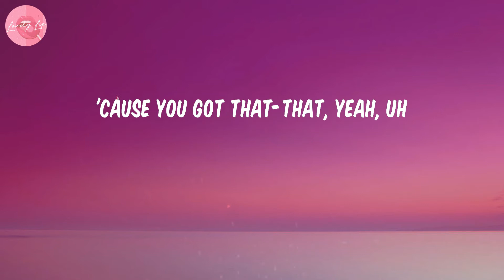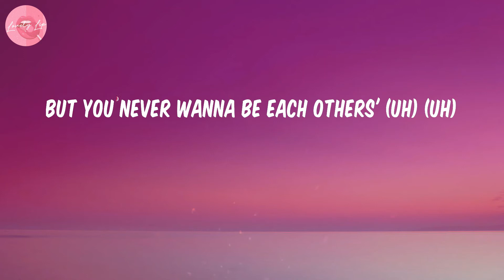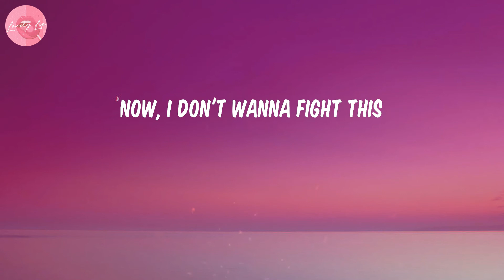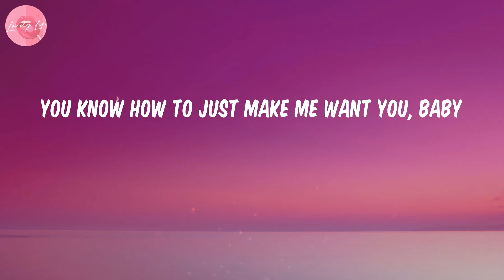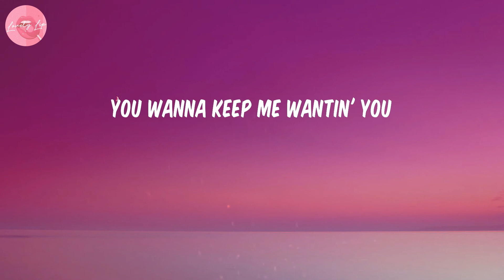Light Switch - Charlie Puth (Lyrics)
💋Lyrics Light Switch:
Yeah
Why you callin' at 11:30

Charlie Puth
Light Switch
Light Switch lyrics
Charlie Puth lyrics Light Switch
Light Switch Charlie Puth
Light Switch lyrics Charlie Puth